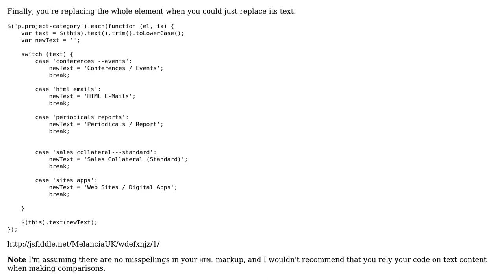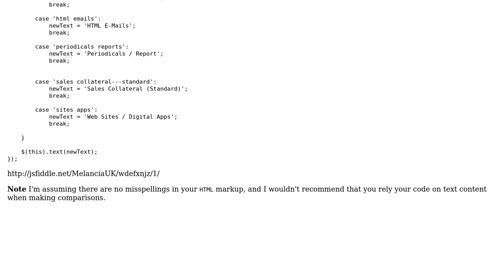My jquery code is not applying to the last div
With thanks & praise to God, and with thanks to the many people who have made this project possible! You are responsible for your own actions.